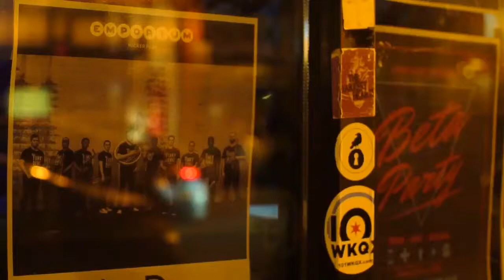Funky Dawgz Emporium Chicago Recap 2018